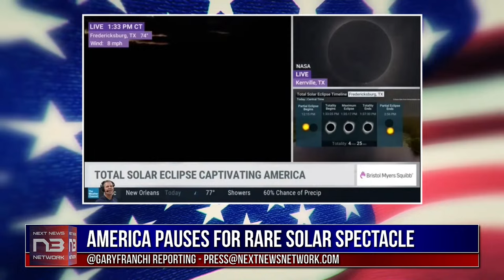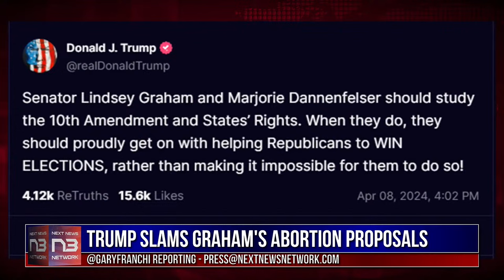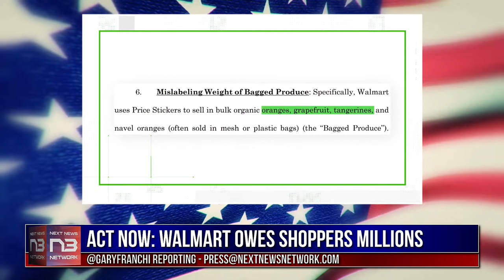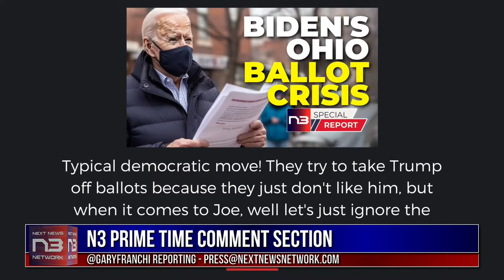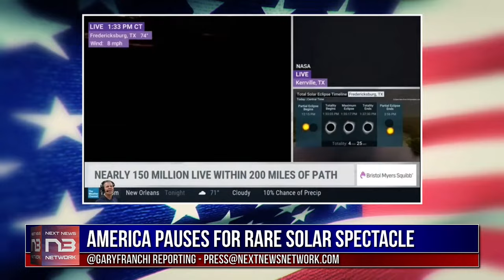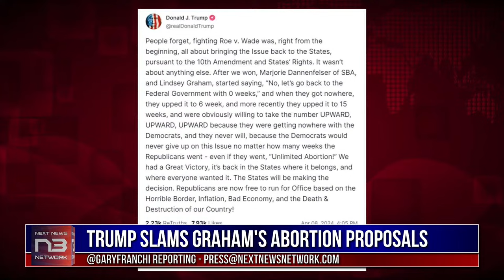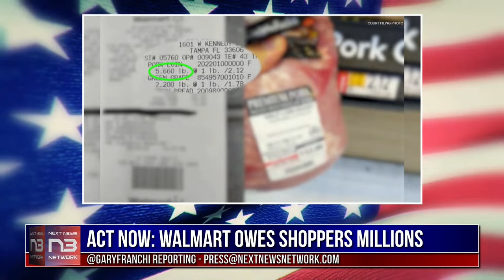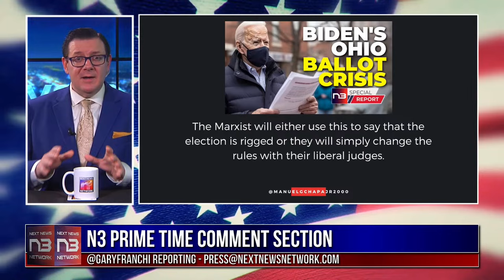LIVE! N3 PRIME TIME: Biden's Bet, Trump vs. Graham, DA Scandal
Tonight on N3 Prime Time, we delve into the urgent stories shaping our nation. From the shocking legal battles ensnaring Fulton County's DA and the audacity of Biden's latest vote-buying ploy, to the climate hysteria unleashed by a total solar eclipse. We scrutinize Trump's bold critique of Lindsey Graham and expose Walmart's massive settlement over price gouging. Plus, the looming US debt crisis threatens our economy's future. Each report is unpacked, providing clarity and insight into the issues at the heart of America's future. Tune in for a night of fearless reporting and uncompromised truth, because these are The Headlines You Can’t Afford to Miss!

Join the Movement & Support US Resources^

Always do additional research and consult a professional before purchasing a security. I only express my opinion based on my experience. Your experience may be different. Next Next News Network has been compensated for this content. For more information on our policies please

Get a Free Bottle with 2 - Act Now^

Unlock Your Path to Wellness Today with GET THE TEA!

Noble Gold - The Name We Trust ^^^